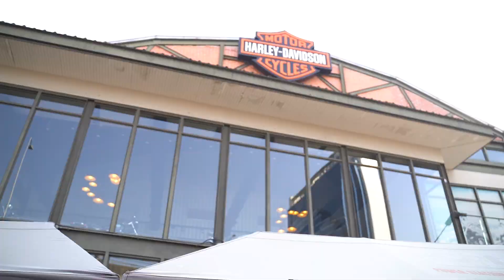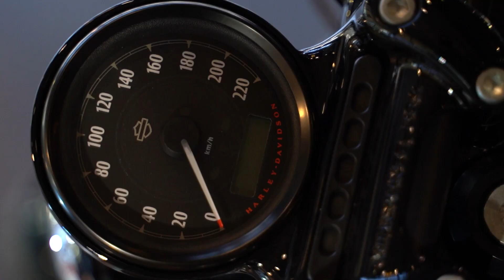เปิดกล่อง Harley Davidson ได้ขี่คนแรกในไทย EP.9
วันนี้ดาร่า พาลองขี่ Harley Davidson คนแรกในไทยเปิดตัวสดๆร้อนๆ

ตาม ไปชมกันได้เลยค่ะ ^^

ถ้าเพื่อน ๆ ชื่นชอบ Dala stories ใน EP.นี้
อย่าลืมช่วยกด Like กด Share เป็นกำลังใจให้ทีมงานกันด้วยนะค้า

EP.ต่อไป Dala Stories จะร่าเริงพาเพื่อน ๆ ไปพบอะไร คอยติดตามกันนะ